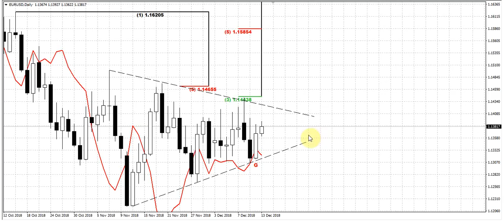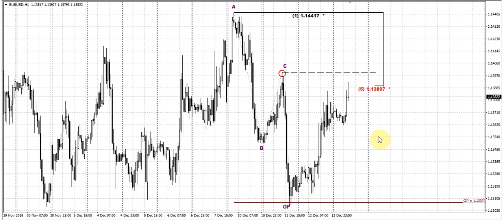ForexPeaceArmy | Sive Morten Daily, EUR/USD 12.13.2018